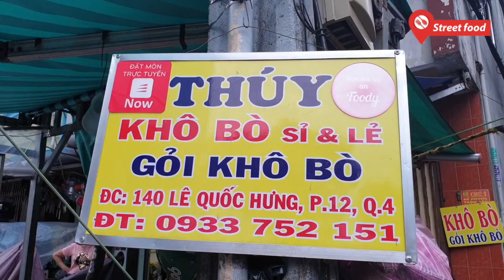Điều gì khiến thau khô bò đen nhìn rợn người nhưng lại được xuất khẩu đi Pháp, Mỹ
Buổi chiều lang thang khu chợ Xóm Chiếu ở quận 4, TPHCM thì vô tình bắt gặp giang hàng bán khô bò đen trên vỉa hè của chị Thuỷ rất bắt mắt.
Hỏi thăm ra thì đây là thương hiệu khô bò đen rất nổi tiếng ở Sài Gòn, bán rất lâu đời, hơn 30 năm.
Chị Thuỷ cho biết, mỗi ngày chị cung ứng ra thị trường khoảng 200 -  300 kg khô bò đen, giá 150 ngàn đồng/ký.
Thậm chí khô bò đen chị còn được xuất đi Pháp và Mỹ.
Cảm nhận khô bò đen ngọt, nhìn màu sắc khô bò có màu đen khiến nhiều người ái ngại, nhưng nhìn chung là ngon.
Các bạn có dịp đến chợ Xóm Chiếu nên tìm để thử.